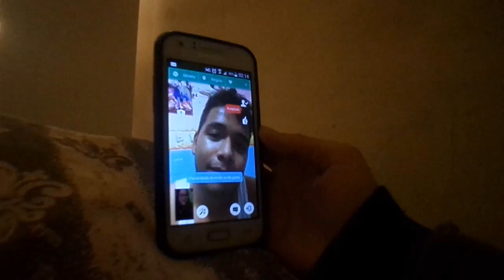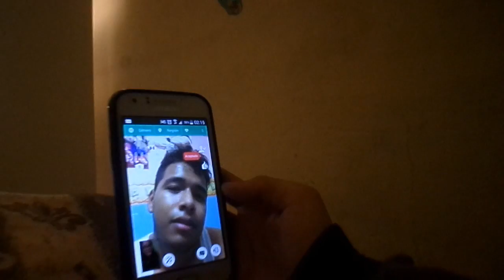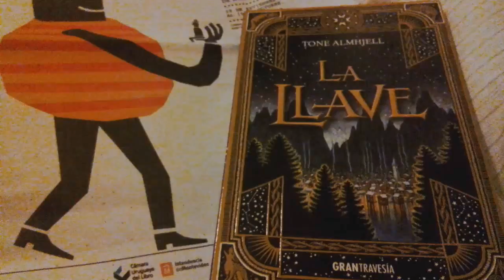Document your life Septiembre - Byimpactada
Gracias  a Gerardo por ponerle tanta onda y hablar conmigo :)